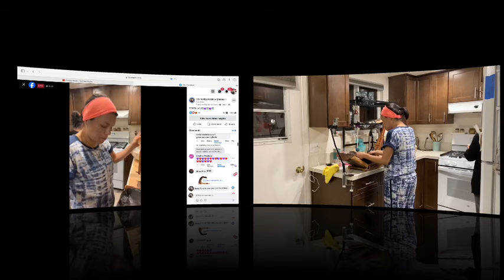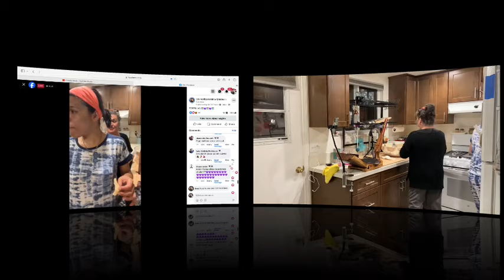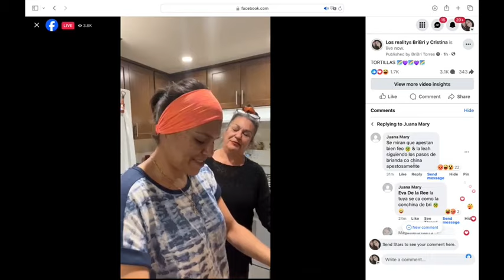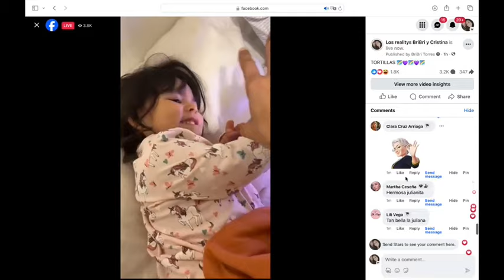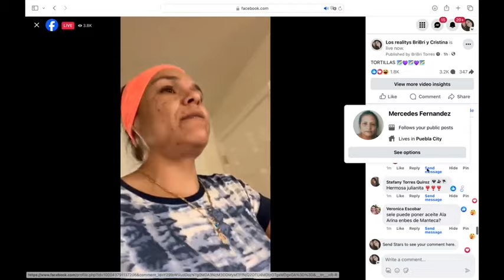DETRAS DEL ENVIVO (torillas) episodio 4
mi mama se puso acer 4 kilos de tortillas, mi nana casi de desmaya. contesto comentarios fuertes todo lo que no se vio en el envido lo podrán ver aquí, no se les olvide prender la campana seguir y todas esas cosas ustedes ya saben como hacerle si t4e gusto ayúdame a crecer mi canal para seguir subiendo mas contenido de este muchas gracias chulas y chulos. este es el video original